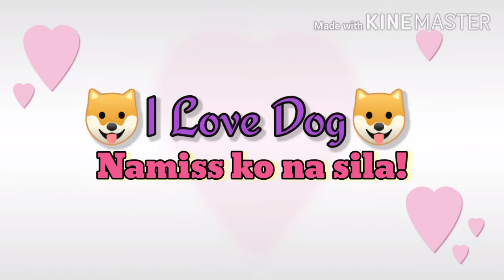🐶I Love Dog🐶 (Namiss ko na sila)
This Dog are very cute and very sweet dog..Borito, Toffy and Pizza..